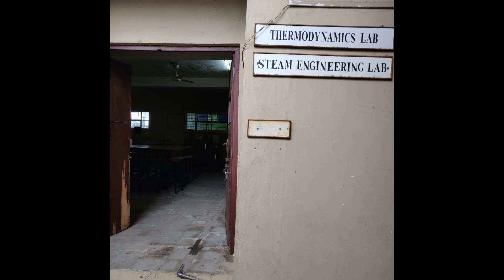Mechanical Engineering Labs